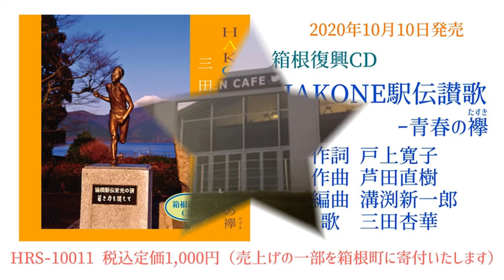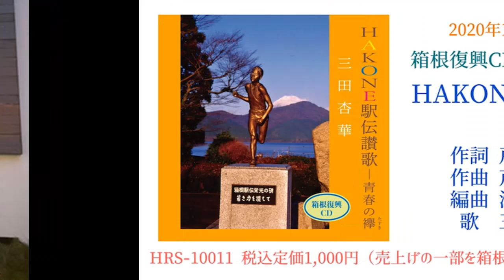三田杏華さん、「中山秀征の有楽町で逢いまSHOW♪」にゲスト出演 !! 「松山の夜」に関して、松平健さんとのトークもあります !! 2021年1月17日（日）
2021年1月17日（日）放送の「中山秀征の有楽町で逢いまSHOW♪」にゲスト出演 !!
‹作詞者＆箱根駅伝ミュージアム紹介›箱根復興CD『HAKONE駅伝讃歌-青春の襷』を歌唱 !!「松山の夜」に関して、松平健さんとのトークもあります !! ）こちらから、お聴き下さい。